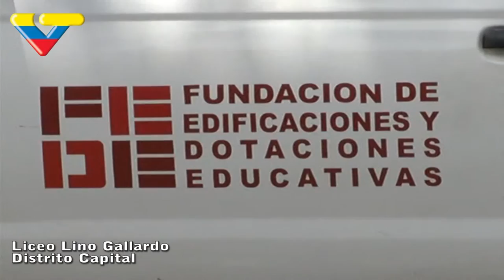LICEO LINO GALLARDO DistritoCapital (Micro realizado por VTV)